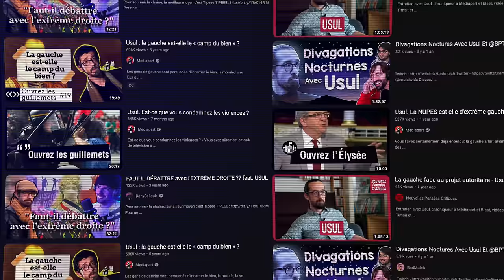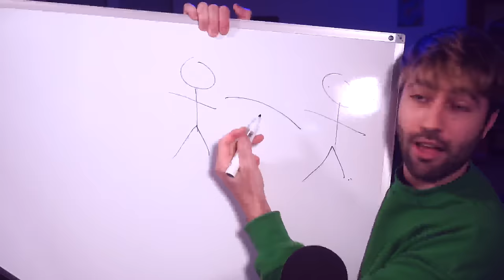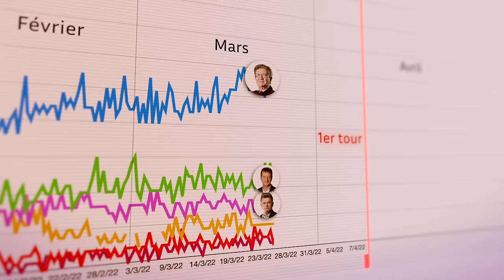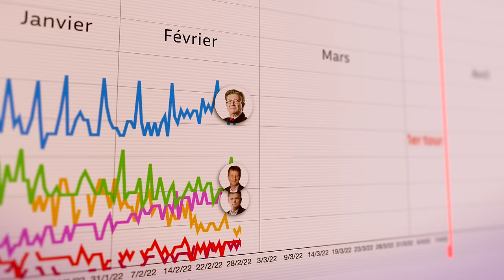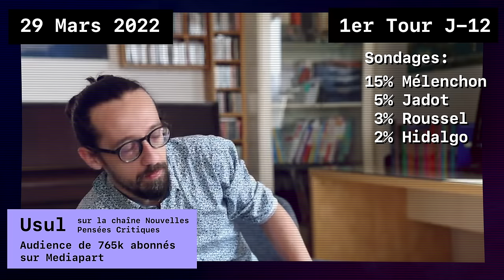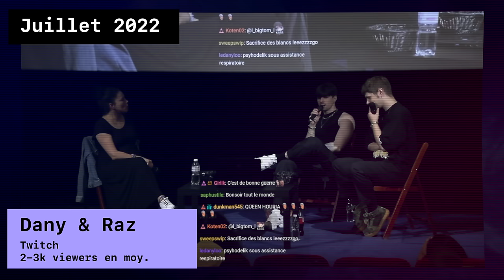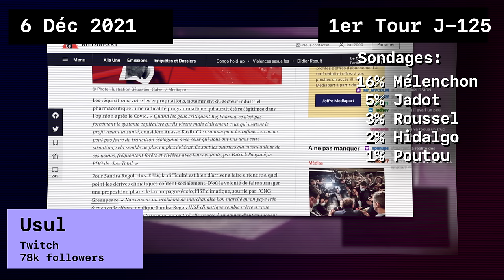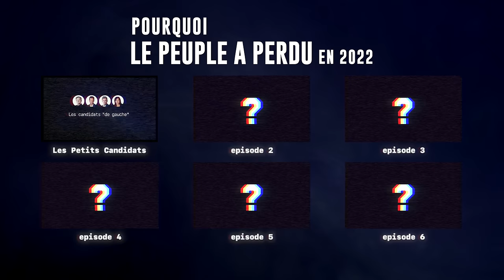Apprendre De 2022: L'Effet Spoiler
Pourquoi le peuple a perdu en 2022 ? Dans cette série, on se plonge dans les coulisses de l'élection pour une analyse sans concessions de divers acteurs de la campagne: politiciens, partis, médias et influenceurs. Certains, censé être du côté du peuple, ont fait des graves erreurs de stratégie politique dont vous devez être conscients.

Dans ce premier épisode, on explique l'effet spoiler et les motivations réelles des petits candidats "de gauche", et on analyse si les médias et influenceurs ont fait leur travail d'expliquer tout ça aux électeurs. Le projet le plus ambitieux depuis le début de cette chaîne, qui pourrait bien changer votre vision de cette élection.

0:00 Intro
2:53 Le bug de l'effet spoiler
4:26 Les "petits candidats"
14:07 Le seuil des 5 pourcents
16:24 Les médias & influs censés être du côté du peuple
31:44 Il y a encore pire...
33:32 Conclusion

Je fais aussi des streams ici !